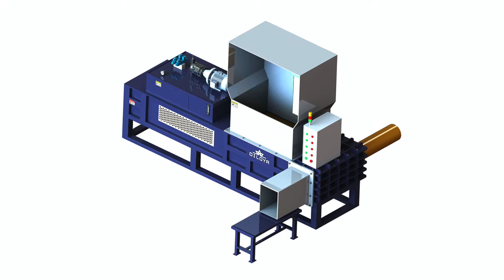Cottonseed Hulls Press Bagging Machine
1.Fully automatic waste cardboard box/OCC/ONP baling press machine,
2.Vertical carton box baling machine, plastic pet bottles compress machine.
3.Metal scrap baling press machine, steel wire compress baler machine.
4.Aluminum chips/shavings briquetting press machine, copper turnings/swarfs briquetting press machine.
5.Wood shavings bagging press baler machine, silage bagging baling machine.
6.Wiping rags bagging press baler machine, waste clothes/second hand clothing/old clothes baling machine.
7.Plastic lumps/pipes shredder machine, plastic scrap blue shredder machine.
8.Metal scrap shredder machine, double shaft shredder machine, wood pallet shredder machine.
9.Plastic lumps granulator machine, plastic barrels crusher machine.
10.Hydraulic shear machine for heavy metal scrap, copper cable wire shear machine.